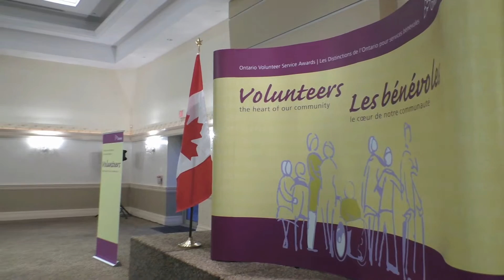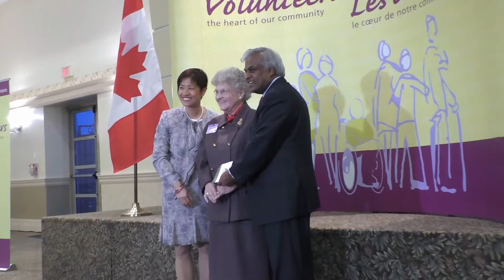20150408, 加拿大安省義工服務獎, Tony Luk, 陸炳雄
20150408, 加拿大安省義工服務獎, Tony Luk, 陸炳雄